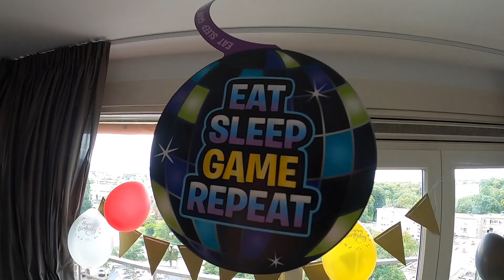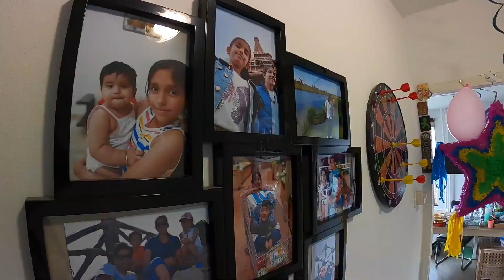Aarav's 8th Birthday Bash | Breaking the Piñata | Candy rain!